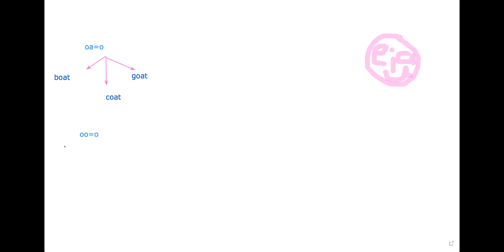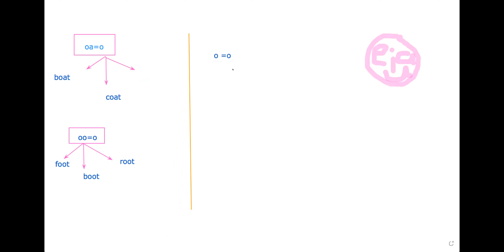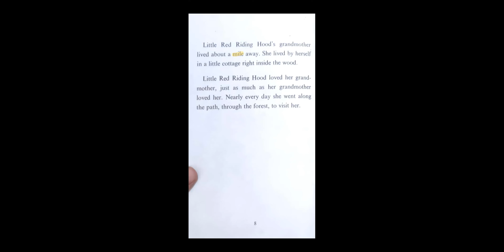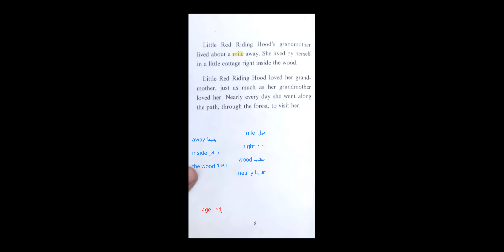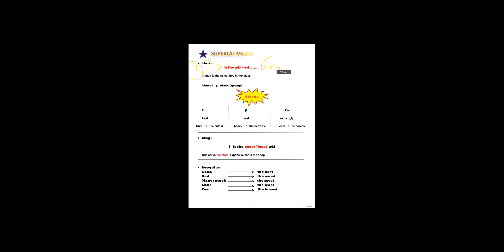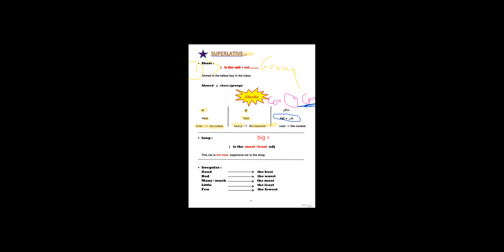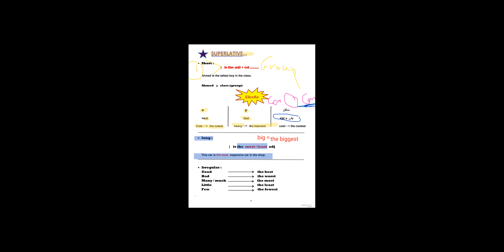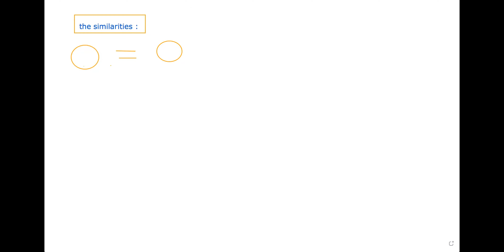كورسات للكبار ( شرح المقارنة والتفضيل ) صوت حرف short O & Long O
Englis_ world
Ai_ high
teacher/Omnia Hussen